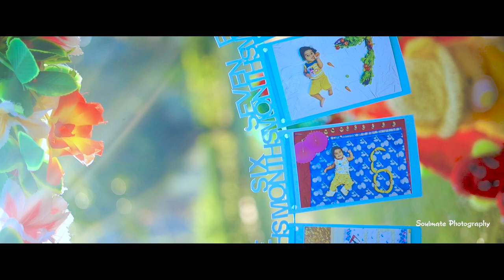YATIN SAI PRE BIRTHDAY PROMO BY SOULMATEPHOTOGRAPHY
Book us For Wedding photography & videography